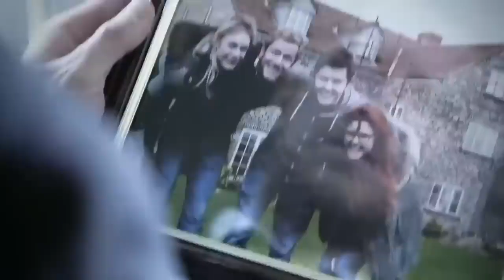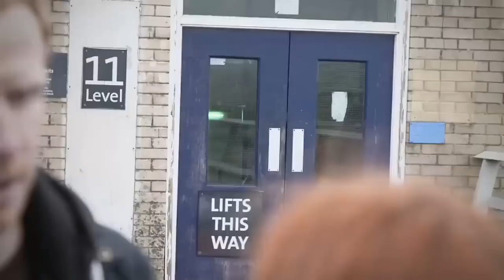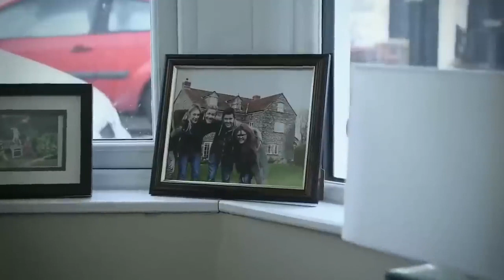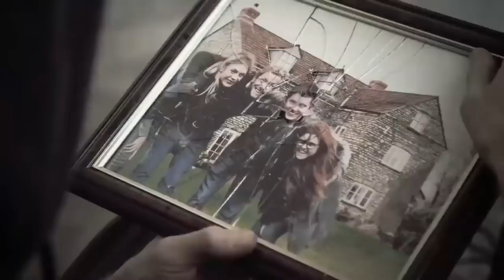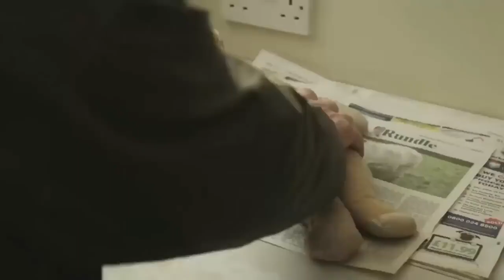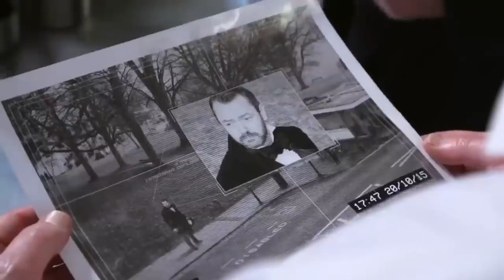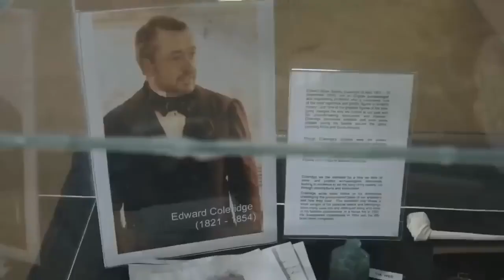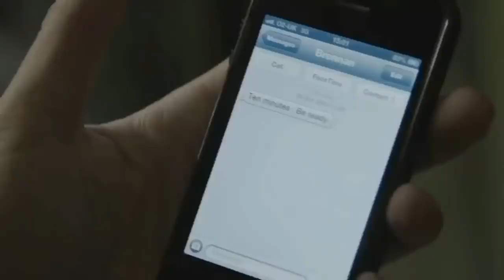Scifi World Film 2023 full film english Activity Motion pictures 2023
"Scifi World" is an enthralling sci-fi film set to be delivered in 2023. This full-length English film takes crowds on a striking excursion into a modern world loaded up with trend setting innovation, extraordinary scenes, and inventive ideas. With its convincing storyline and state of the art enhanced visualizations, "Scifi World" expects to convey a vivid true to life experience that starts the creative mind.

The film's story unfurls in a far off future where humankind has arrived at the zenith of logical and mechanical headway. Watchers are shipped to an outwardly shocking reality where space investigation, man-made brainpower, and unprecedented revelations are typical. As the plot unwinds, the crowd is taken on a hypnotizing experience that investigates the secrets of the universe and the capability of human creativity.

"Scifi World" consolidates stunning cinematography, best in class CGI, and convincing exhibitions to make a feeling of miracle and energy. The film exhibits amazing space apparatus, advanced urban communities, and fascinating outsider scenes, all rejuvenated with fastidious scrupulousness.

As a full-length English-language sci-fi film, "Scifi World" offers an exhilarating encounter for both sci-fi devotees and general crowds. It digs into provocative topics, investigates the human soul of investigation, and brings up issues about the eventual fate of humanity.

With its outwardly striking world-building and creative narrating, "Scifi World" vows to be a must-look for anybody looking for a break to a dazzling and cutting edge domain in 2023. Plan to be enchanted by the miracles and potential outcomes of "Scifi World."